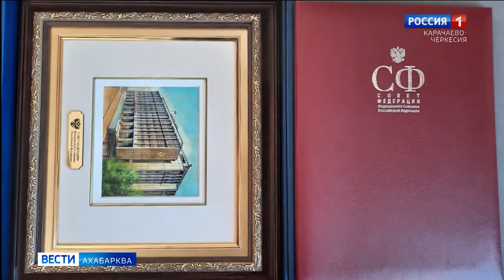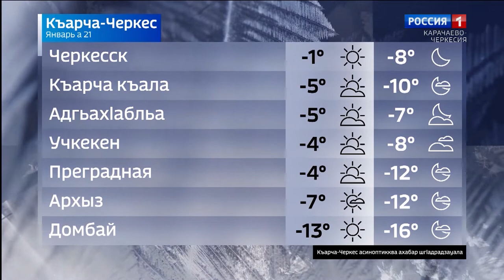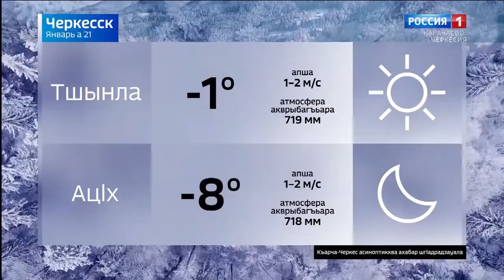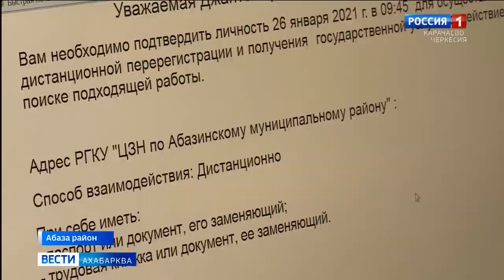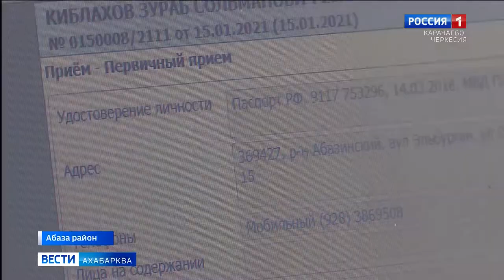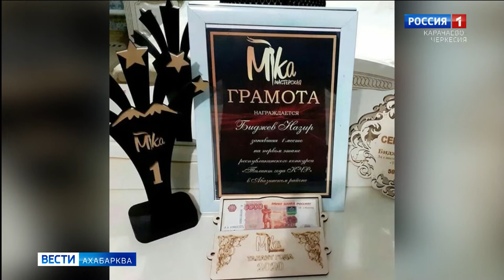Вести на абазинском языке 21.01.2021